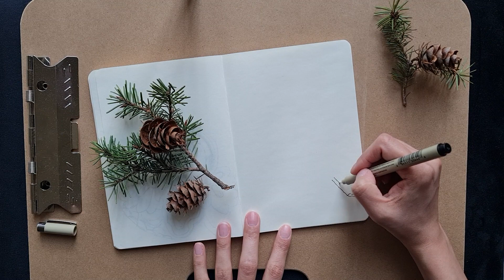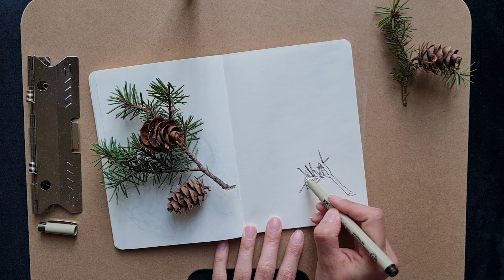Sketching pines are not easy :D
Please turn subtitles on